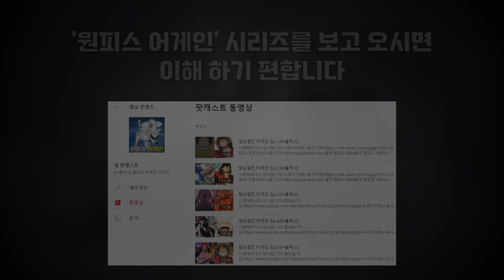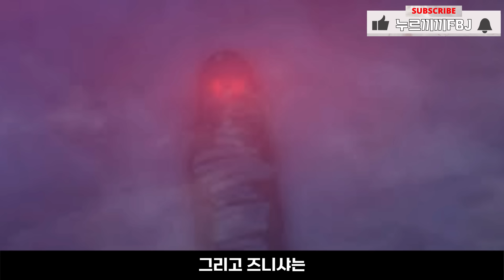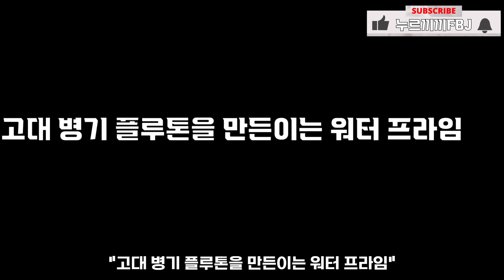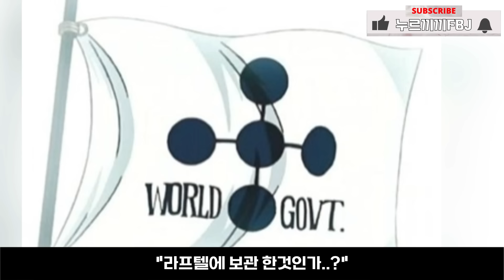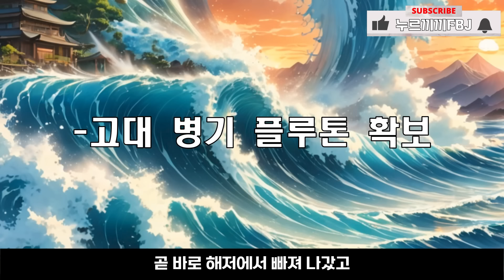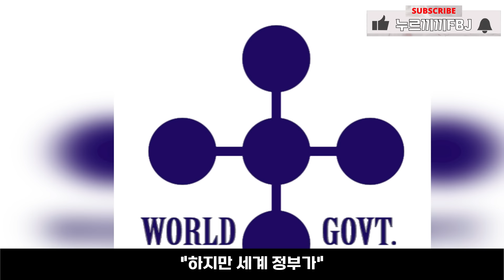원피스 최종장 [도신 조로] : Full Story [누플릭스]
출처:원피스